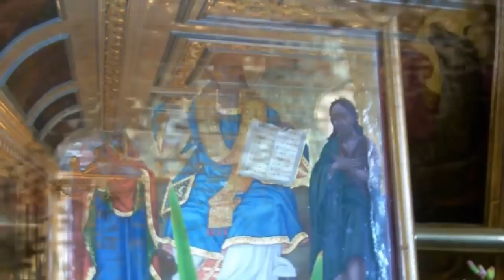Απολυτίκιο των Εισοδίων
Ψάλλει ο Πρωτοψάλτης π. Νικόδημος Καβαρνός στον εορτάζοντα Ναό Φανερωμένης Μπανάτου στη Ζάκυνθο.